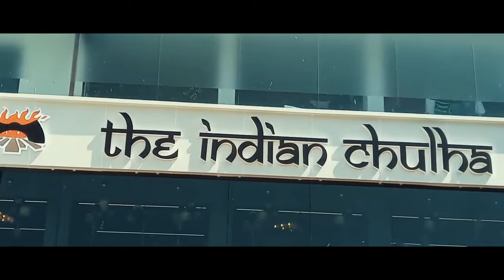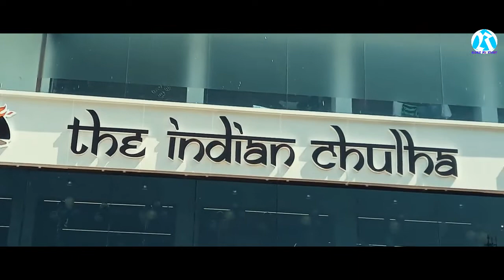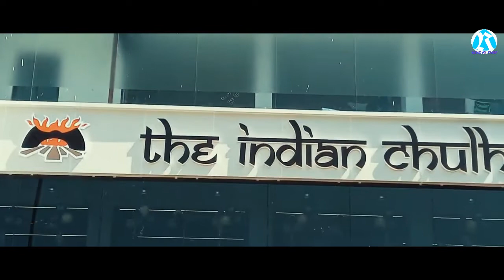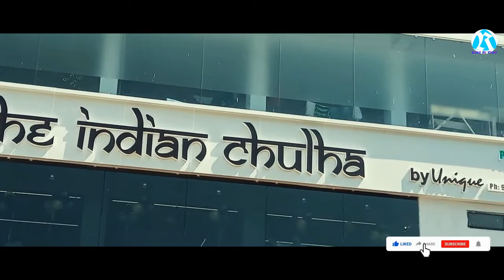Indian Chula Restaurant | Best Pure Vegetarian food in Siliguri | Veg Restaurant | Riyaz Ki Vines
Indian Chula Restaurant
GRAND OPENING
The Indian Chulha by Unique offers you the best pure vegetarian food in Siliguri
Drop by 📍1st Floor, Above New Fulbari Mistanna Bhandar, Opp Bangladesh More, Fulbari, Siliguri-15